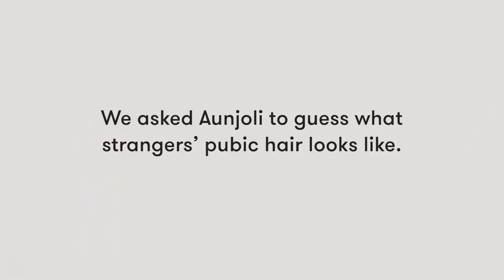A Model Guesses How Strangers Style Their Pubes | Lineup | Cut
Aunjoli tries to guess what strangers' pubes look like!